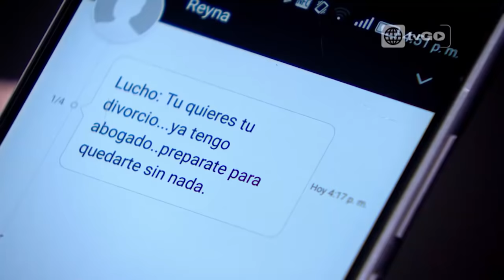Al fondo hay sitio - Temporada 8 - capítulo 1418